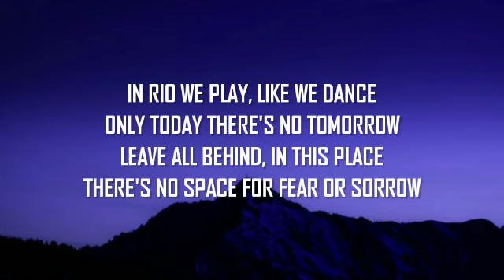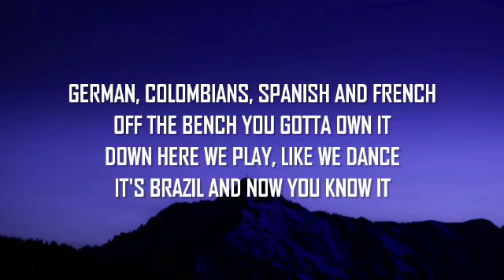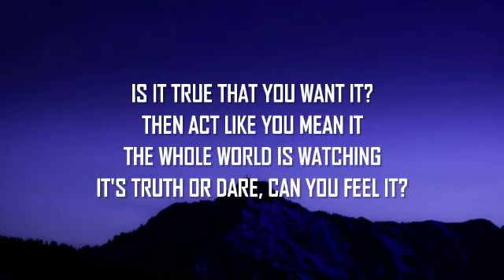Shakira - La La La (Lyrics) ft. Carlinhos Brown [Brazil 2014]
Future Vibes
FUTURE VIBES